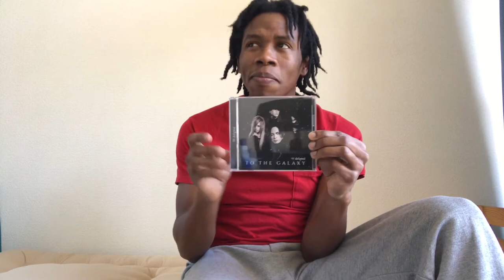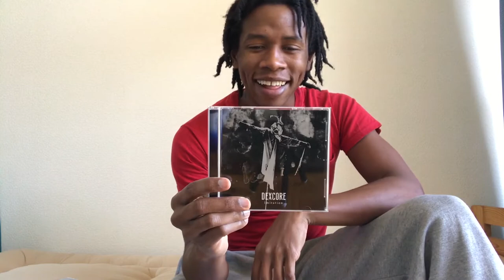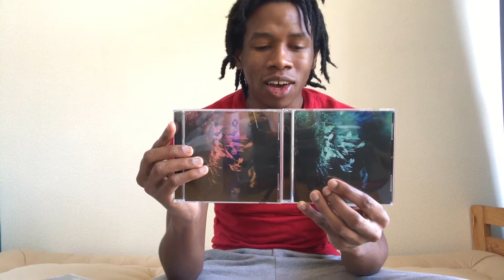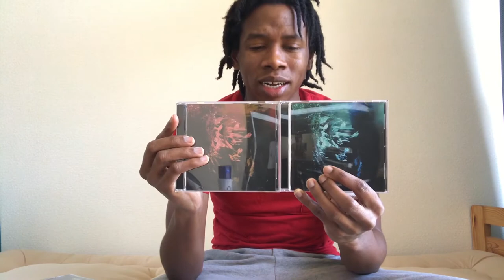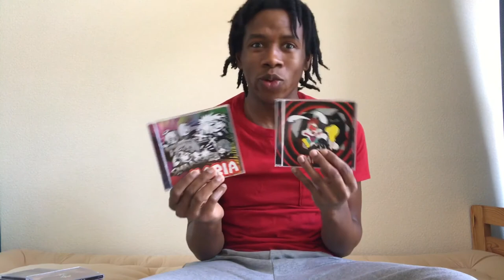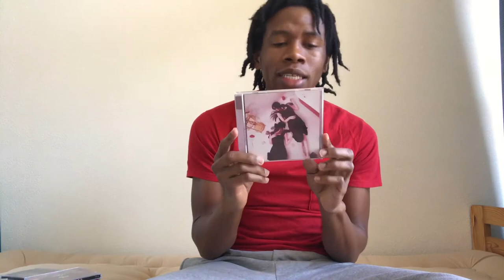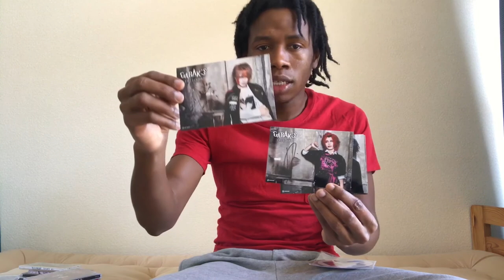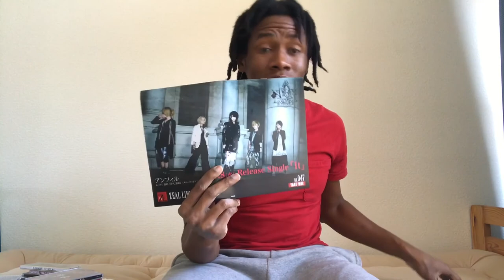Japanese Visual Kei Music Buys | December 2017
Here are my Japanese music buys of December!

ラミエル/ダイヤモンドダスト

Iphone 7